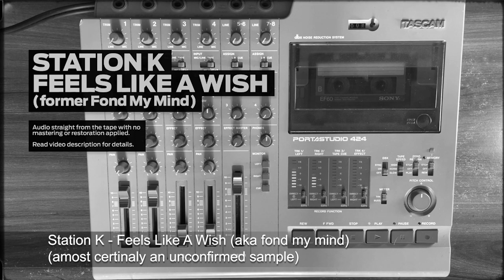Unrelated songs i think sound similar part 99